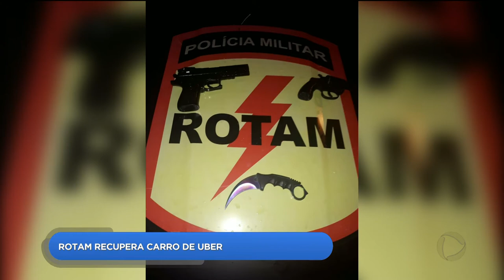DR - ROTAM recupera carro de UBER - 27-03-2018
A ROTAM prendeu dois jovens e apreendeu dois adolescentes que roubaram o carro de um motorista do UBER, no fim de semana. A vítima reconheceu os autores do assalto e contou que eles foram violentos.